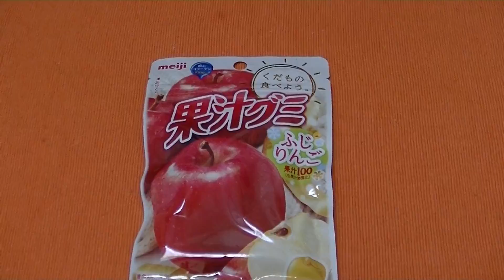Apple pen Gummy in Japan ( ´艸｀)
All you can eat  Japanes  Food Snacks

Japanese Ramen is Quick,Cheap and tasty snack

YOROSHIKU(^_-)-☆